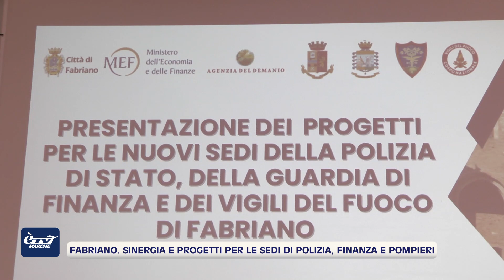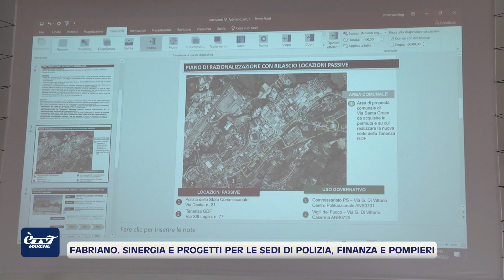E'tv Fabriano 30 settembre 2023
Fabriano, sinergia e progetti per le sedi di polizia, finanza e pompieri